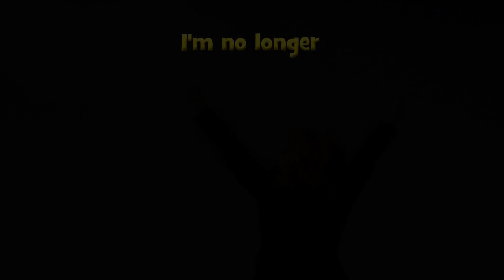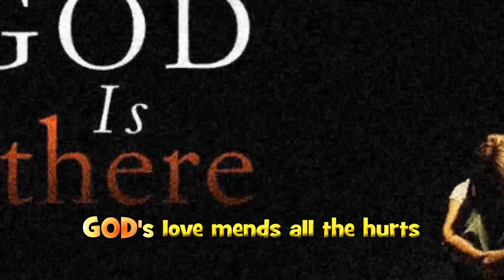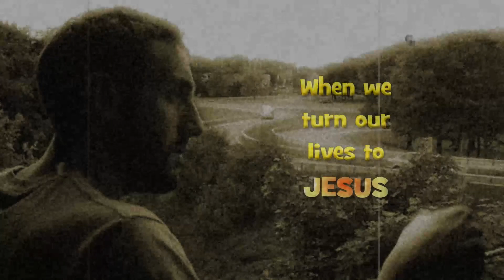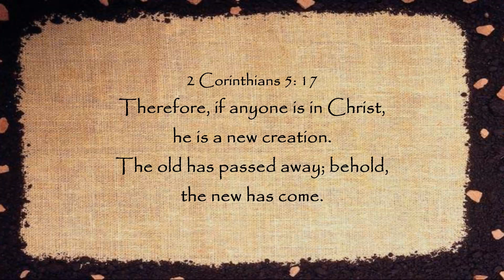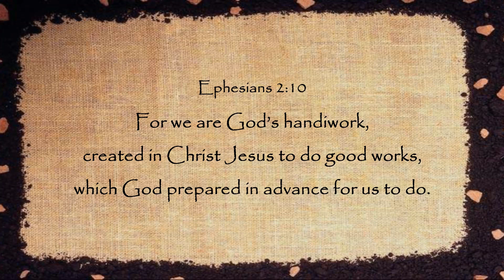GOD's Love Tapestry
Like a tapestry, our lives are an intricate weaving of life factors. GOD has put us together with a specific purpose and, when we give our lives to HIM, HE completes our lives as a masterpiece.